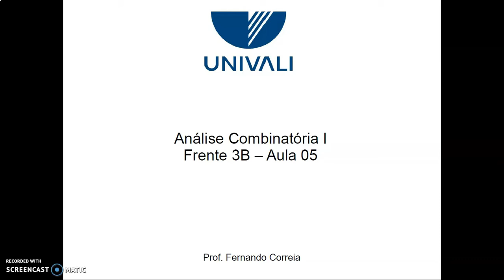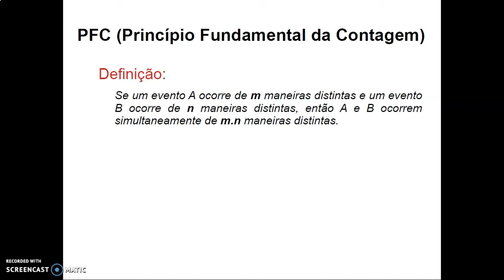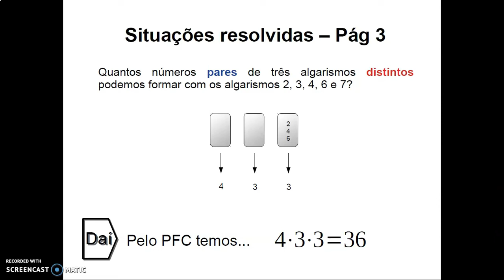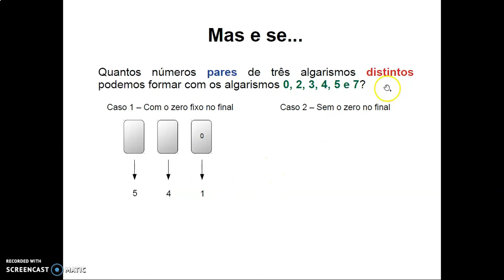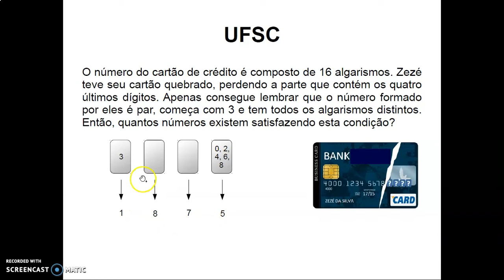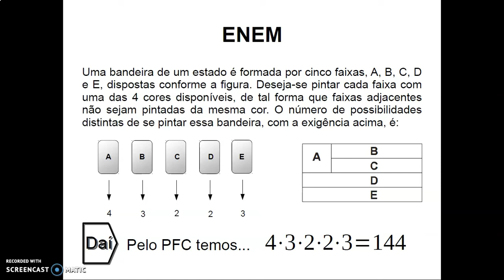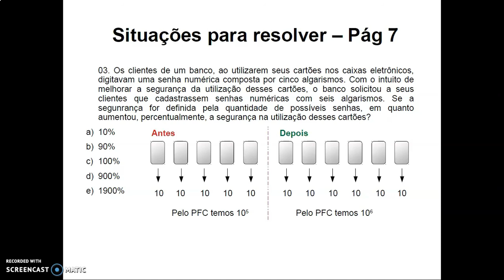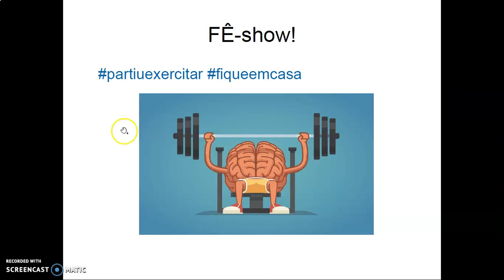Aula 06 - Análise Combinatória I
Princípio Fundamental da Contagem e exemplos.